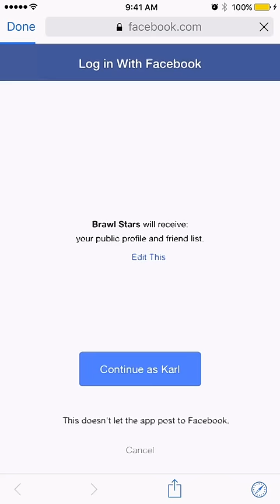Brawl Stars Beta Gameplay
Whats up Boy’s Its Kman Karl
Today I show you the first three brawls I played in Brawl Stars
Tell me what you think about the games future in the comments